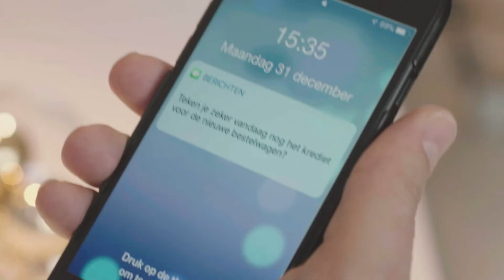KBC - nog snel een contract tekenen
reclamespot KBC